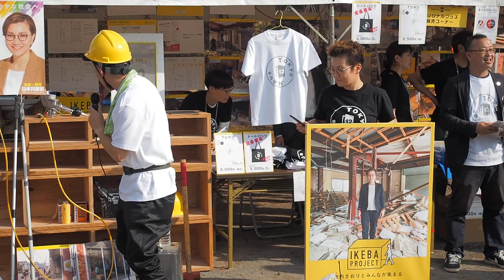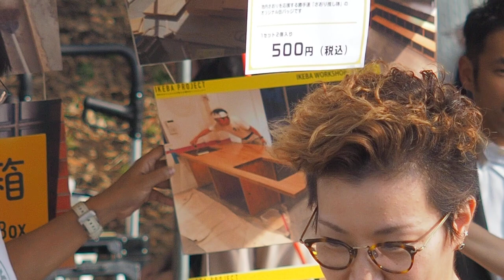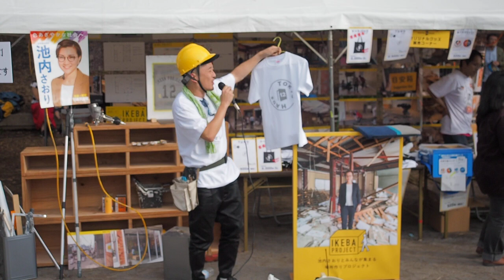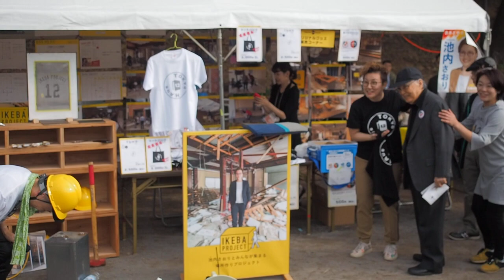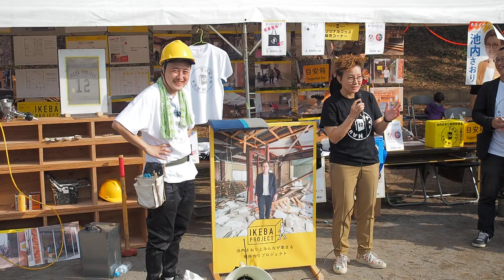2018.10.28「JCP サポーターまつり」: さおりんと語ろう IKEBA PROJECT 紹介【4/9】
「JCP サポーターまつり」

今年2月にJCPサポーターが発足して以降、はじめての一大イベントです。

日時：2018年10月28日（日）10:00 〜 17:00
場所：東京都立青山公園 南地区・多目的広場
共催：JCPサポーター、日本共産党

「JCPサポーターまつり」は、サポーター同士の交流や政治家との対話、みんなで楽しめる盆踊り、ライブなどの様々な企画と、美味しい料理やドリンクを用意しております。

ネットやSNSを通じて結びついているサポーターと党の関係に、さらに「対面の結びつき」が加わることで、党と市民の“壁”を壊します。そして、今まで接することのなかった サポーター同士が繋がり、政治について語り合うことで、新たな活動へとつなげ、政治を 変える大きなうねりを作りだすきっかけにしたいと考えています。

「JCPサポーターまつり」は、「JCPサポーターまつりをつくろう」を合言葉に、サポーターと党が一丸となって作り上げるまつりです。